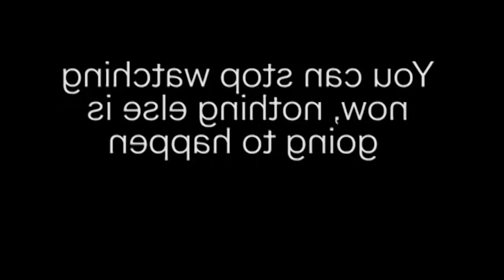seriously stop removing my videos you fucking ffffffffffffffffffffffffffff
AGAGGAGA color correction kills it